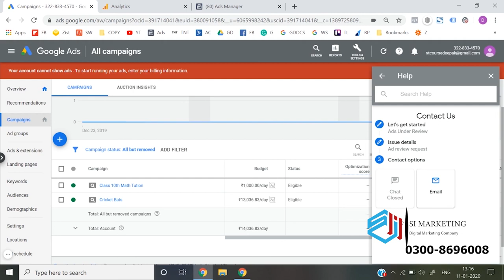approval for google ads| Why ads not approve in YouTube|| how to approved google ads ||lec95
95
approval for google ads| Why ads not prove in YouTube|| how to approved google ads ||lec95